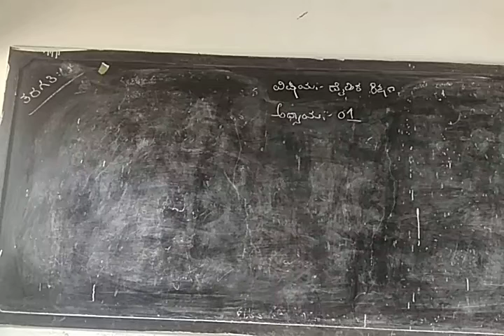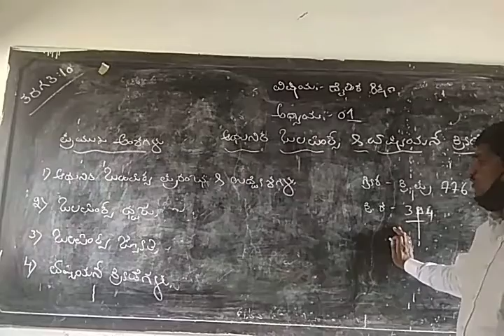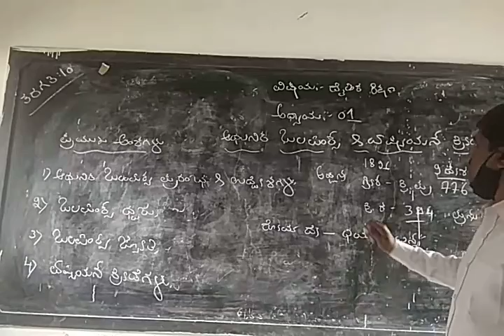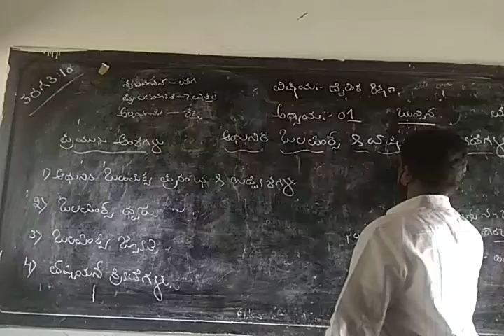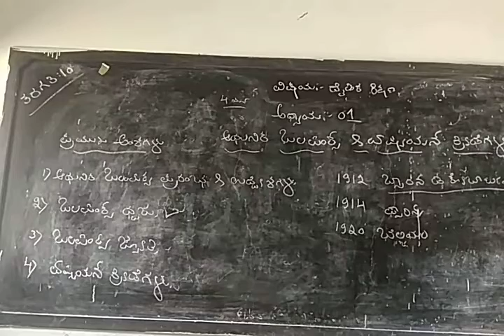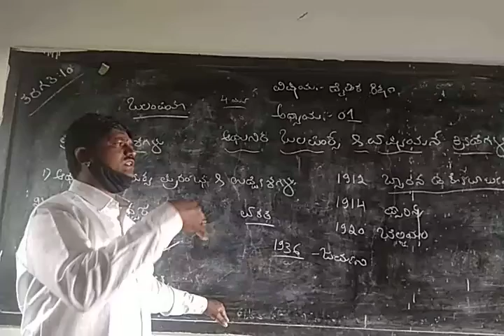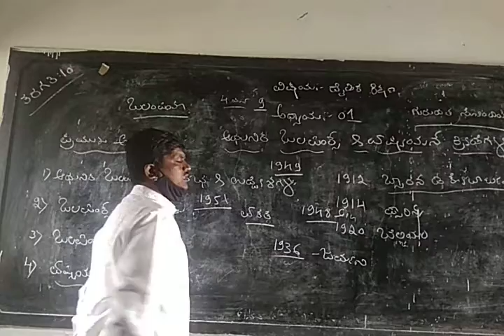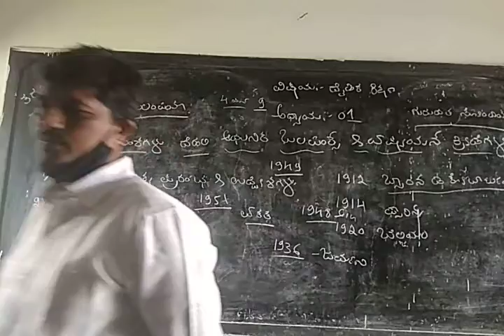10th std Adhunika Olimpic&Ashian Games.32:39